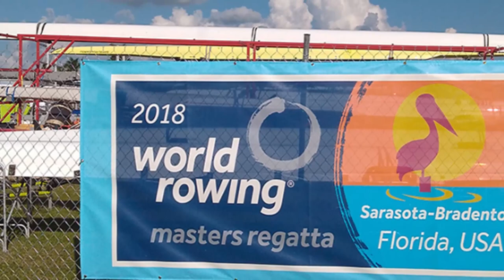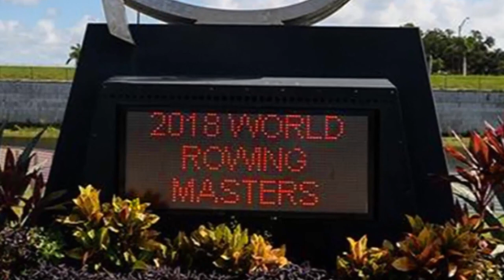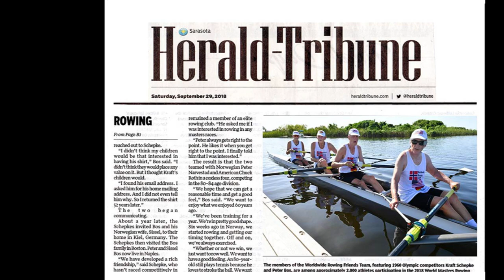2018 World Masters Rowing Regatta 4 Man Shell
Four men calling themselves “Worldwide Rowing Friends,” won the  international World Masters Rowing Regatta at Nathan Benderson Park in Sarasota on September 28,2018 in 4-oared shell in the class J category for competitors in the 80 to 85 year average age group.
The oarsmen were:
* German Kraft Schepke (age 84), who won a gold medal as a member of the German 8-oared shell in the 1960 Olympics in Rome.
* American Peter Bos (age 80), who has rowed in several masters events including Henley, Montreal and Miami and was the Captain of the Naval Academy rowing team at the 1960 Olympics in Rome.
* Norwegian Peter Narvestad (age 81), who has rowed in masters races his whole life , winning a number of world age gorup gold medals and rowing with Peter Bos in Norway.
*American Chuck Roth. Roth had stroked a 4-oared shell in which he raced with Bos in masters races twice in Miami. Roth is a founder of the Naples rowing club.
The four “Worldwide Rowing Friends" from three countries won the heat by 15 seconds in spite of a stuck rudder that slowly moved the shell to the port side throughout the race.